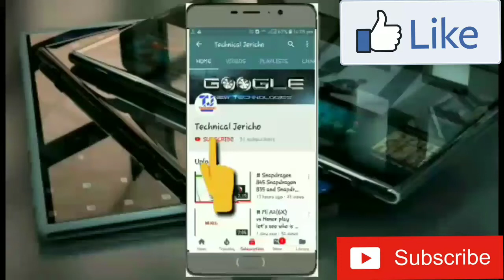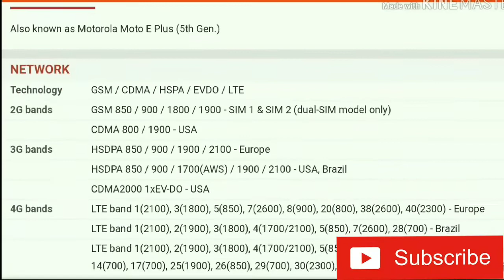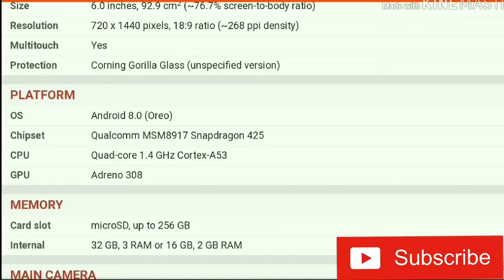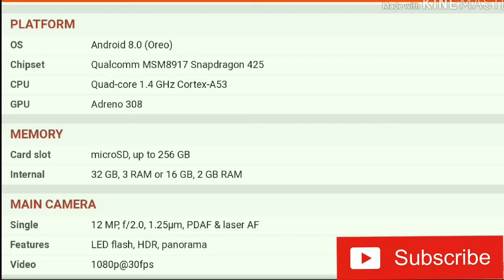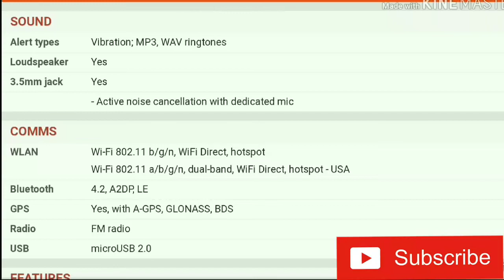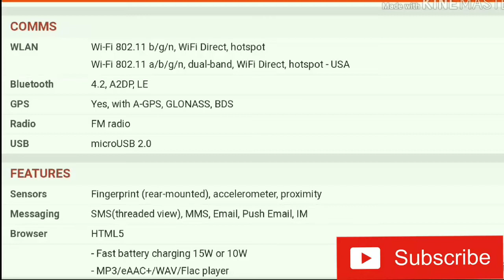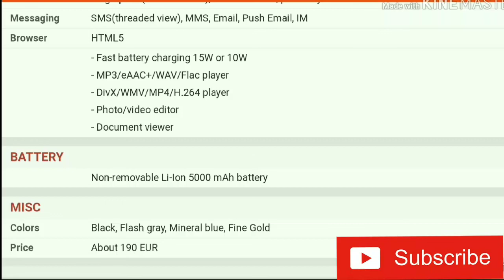Moto E5 plus best battery wala phone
Hello friends,

I have explained all the features of Moto E4 Plus hope you will like my video.